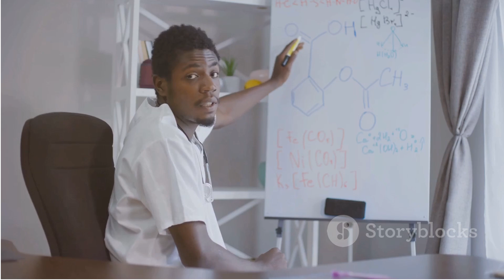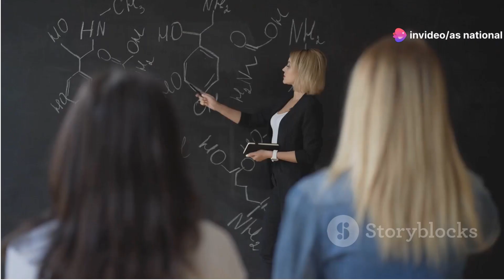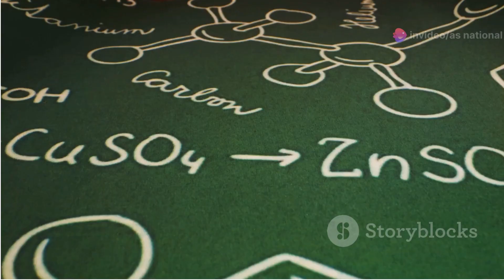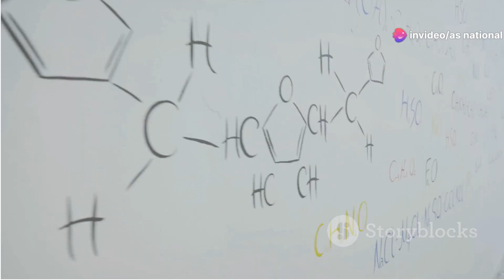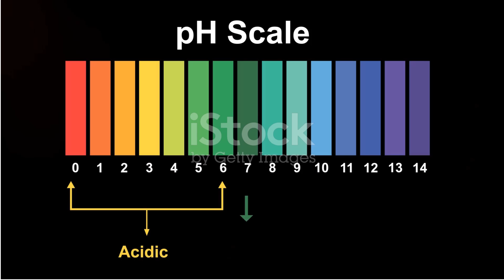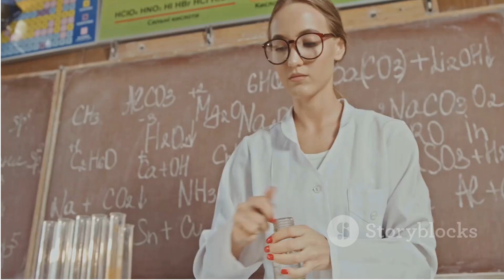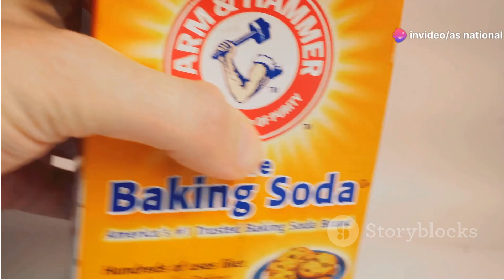Acids and Bases Indicators of acids and bases Uses of acids & bases|| Chemical Balance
Chapter-2 Acids and Bases: A Chemical Balance

Ever wondered why lemons taste sour or why baking soda can neutralize stomach acid? It all comes down to acids and bases!

In this video, we'll explore:

What are acids and bases?
Properties of acids and bases (taste, pH, reactivity)
The pH scale and its significance
Acid-base reactions (neutralization, salt formation)
Common examples of acids and bases in everyday life
Whether you're a student, a curious mind, or simply interested in learning something new, this video will provide you with a clear and engaging explanation of acids and bases.